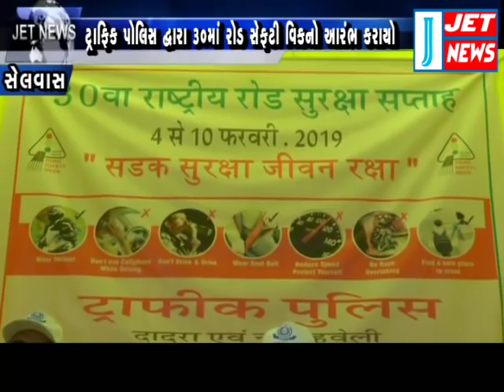04 FEBRUARY 2019